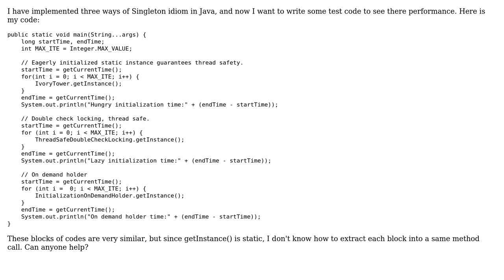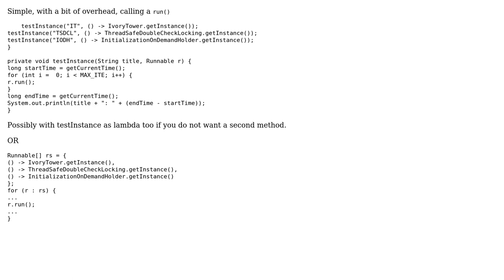Code Review: How can I extract these similar codes into only one method?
With thanks & praise to God, and with thanks to the many people who have made this project possible! | Content (except music & images) licensed under CC BY-SA | Music | Images & others | With thanks to user Novemser user Joop Eggen and the Stack Exchange Network Trademarks are property of their respective owners. You are responsible for your own actions.